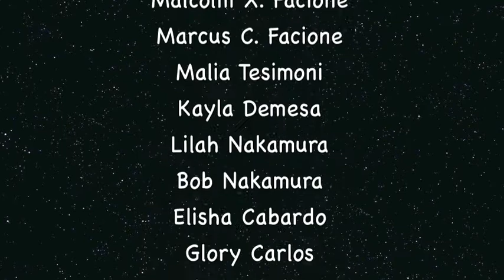Time Brats Screening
Time Brats watching Time Brats on the big screen. We're looking over all of the past Time Brats movies as we begin the new year. We'd love to hear from you what you liked about Time Brats and what you want to see more of. Thanks!